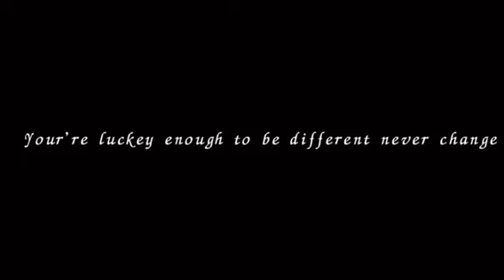【YouTube甲子園】大阪市立水都国際中学校・高等学校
水都国際 ×
この動画は生徒のみで構成を考え作成しました。

produced by SUITOKOKUSAI

水都国際中学校・高等学校ホームページ
この動画は、YouTube甲子園2021の応募動画です。

\YouTube甲子園とは/
全国の高校が参加する動画コンテストです。
「いまだからこそ伝えたいわが校の魅力」
をテーマに、生徒目線で学校の魅力を発信するイベントです。

主催：School YouTube